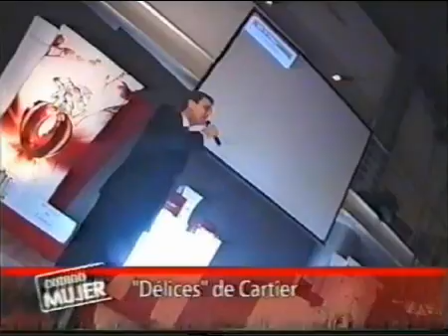DELICES DE CARTIER EAU DE PARFUMS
PRESENTACION DELICES DE CARTIER EAU DE PARFUMS
PRESENTACION DE PRENSA EVENTO DE SUSANA MILANO RRPP DIFFUPAR SA ARGENTINA
PROGRAMA DE TELEVISION CODIGO MUJER CON MORA FURTADO